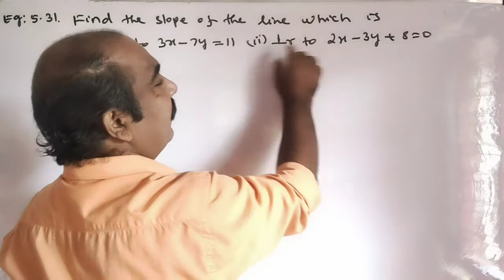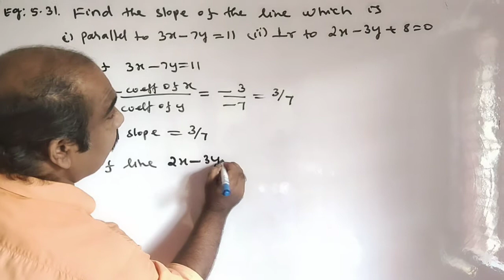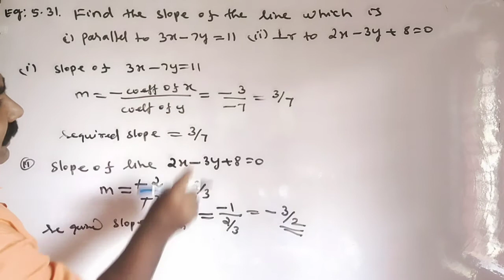#39 | EXAMPLE 5.31 | 10th Maths